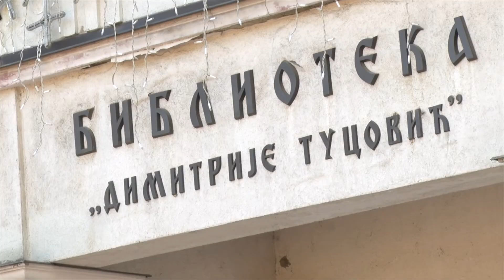Centar za umetničku igru Srna - igra se nastavlja u novim uslovima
Centar za umetničku igru „Srna“ uprkos situaciji sa koronavirusom nije prekinuo rad sa malim balerinama, već na platou ispred lazarevačke biblioteke vredno vežbaju u više grupa, poštujući sve mere zaštite.